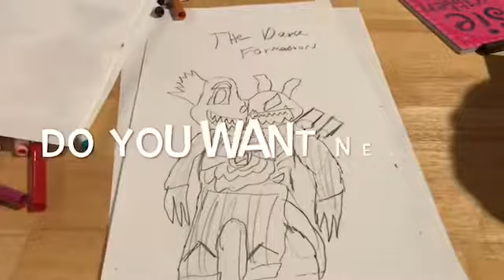How To Draw The Dark Formation!!!!!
Wallllllllllllllllllllllllllllllllll